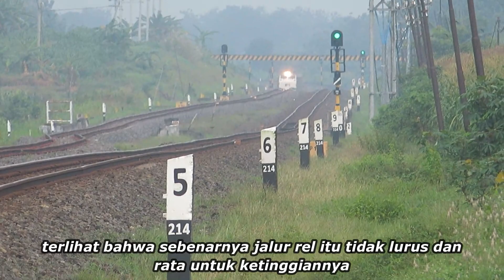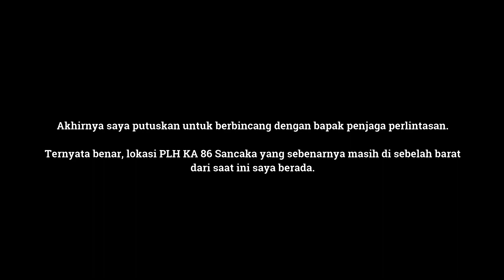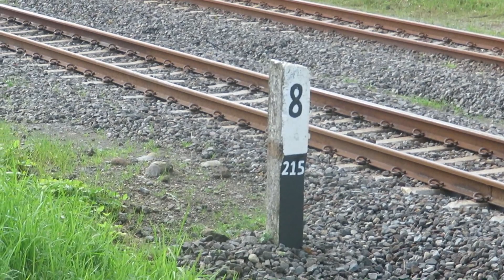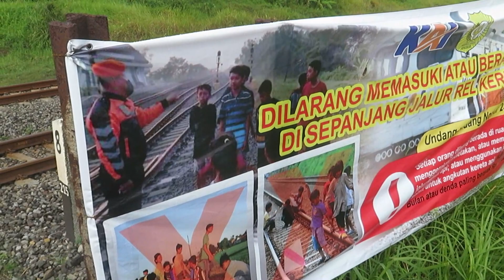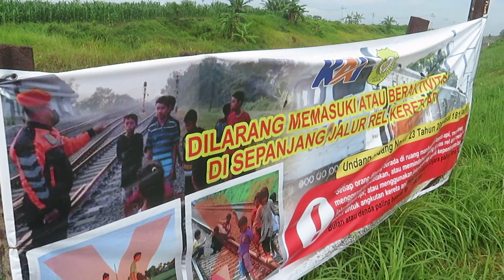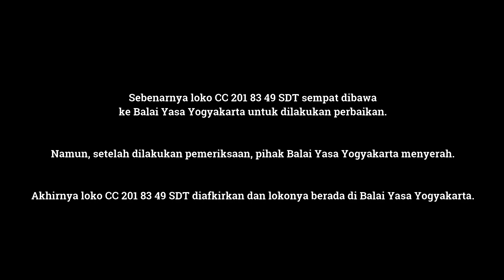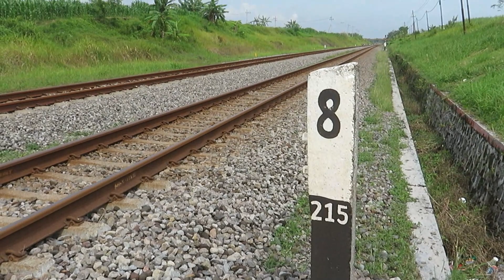Mencari lokasi PLH KA 86 Sancaka 2018 || MENGENANG 5 TAHUN PLH KA 86 SANCAKA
Halo teman-teman, kembali lagi di channel saya Deni Anggriawan
Dalam video ini saya akan mencari lokasi dari PLH KA 86 Sancaka pada tahun 2018 yang lalu. Saat itu KA Sancaka dengan nomor KA 86 melaju dari Stasiun Yogyakarta menuju Surabaya Gubeng. Pada tahun 2018, jalur antara Solo hingga Mojokerto dalam proses proyek double track. Di petak antara Kedungbanteng - Walikukun ketika pukul 5 sore dilakukannya bongkar muat bantalan dari truk trailer untuk proyek double track. Setelah dilakukannya bongkar muat bantalan, truk trailer akan putar balik. Namun ketika akan berputar arah melewati rel, truk tersebut tersangkut dan mogok. Pada pukul 6 sore lebih 25 menit KA Sancaka melintas daerah tersebut. Tidak terhindarkan tabrakan antara KA 86 Sancaka dengan truk trailer pengangkut bantalan rel.

Bagaimana video pencarian lokasi PLH KA 86 Sancaka dan hunting kereta di lokasi tersebut? Tonton video saya sampai selesai.

Terima kasih